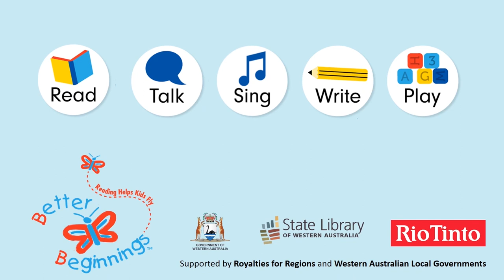Literacy Message - Talk (short) - Presented by Michelle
Read, talk, sing, write, play with your child every day.

For more information on how to build your child's literacy skills visit us